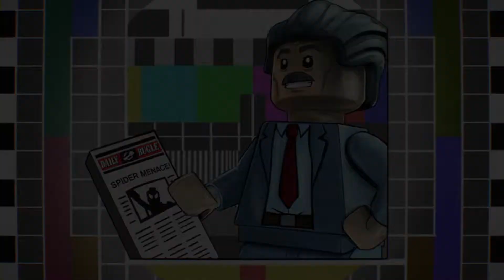LEGO Marvel Super Heroes 2 (Game Walkthrough Part 4) - Castle Hassle